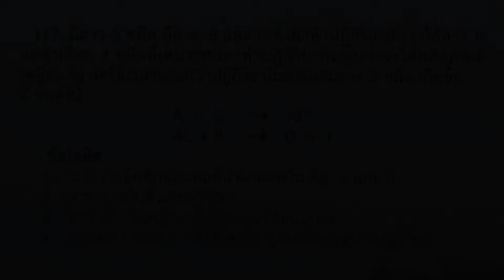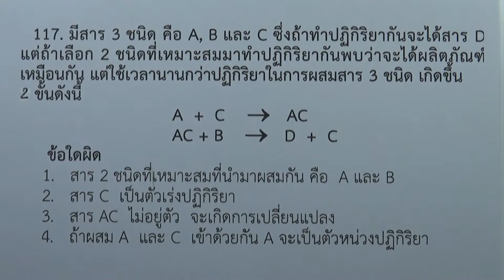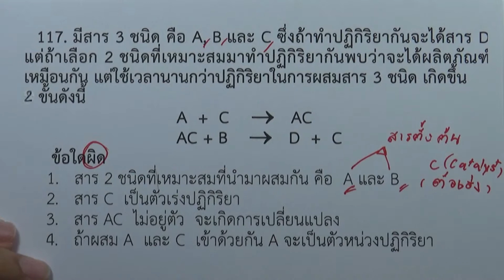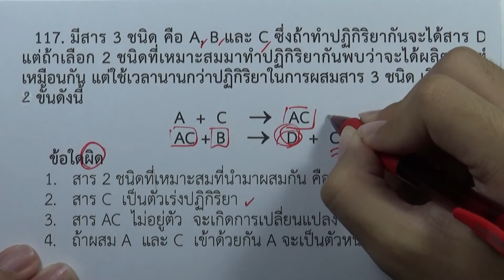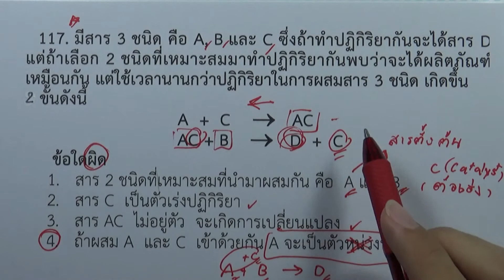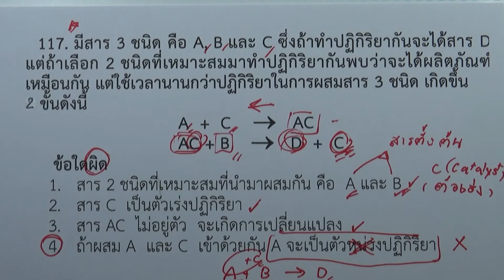โจทย์เคมี ม.ปลาย อัตราการเกิดปฏิกิริยาเคมี : ข้อ117